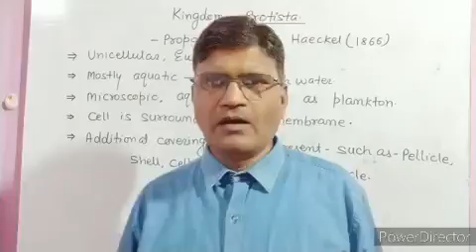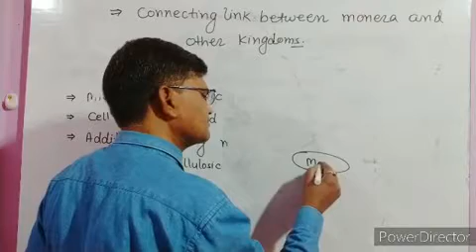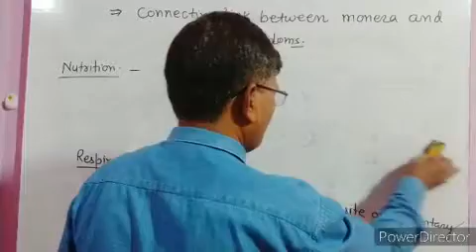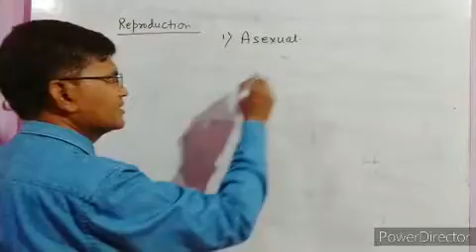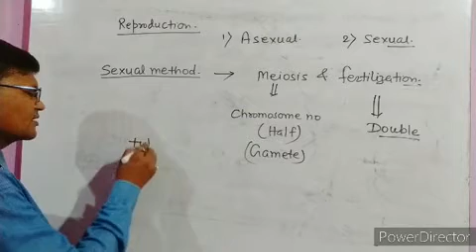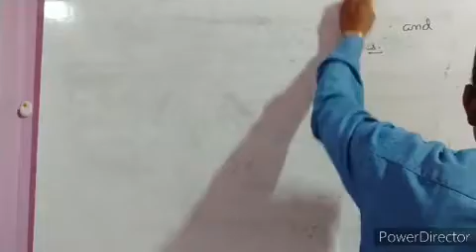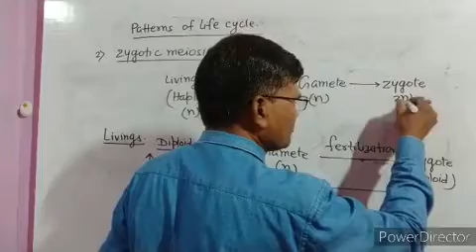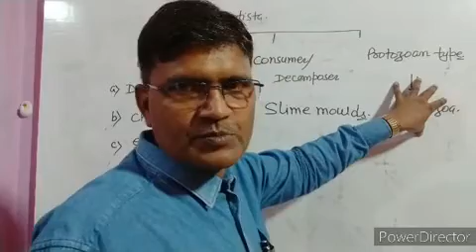Protista part1 Biological classification Dr Dharmvir Kumar sinha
Kingdom Protista was proposed by Ernst Haeckel in 1866.Protista is  connecting link between Monera and other kingdoms such as Plantar,Fungi,and Animalia.In Protista all types   of mode of nutrition are found.In this video characteristics feature,mode of reproduction,pattern of life cycle and classification of Protista are explained by Dr.D.K Sinha.